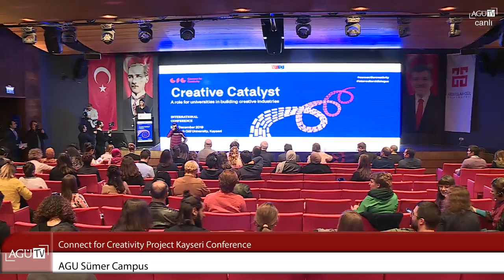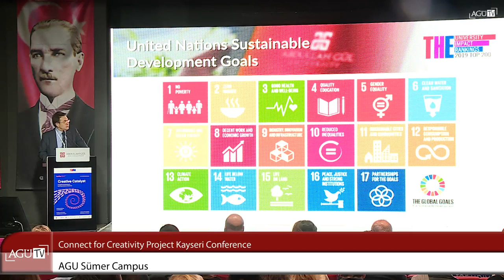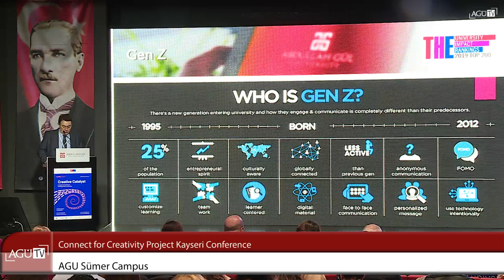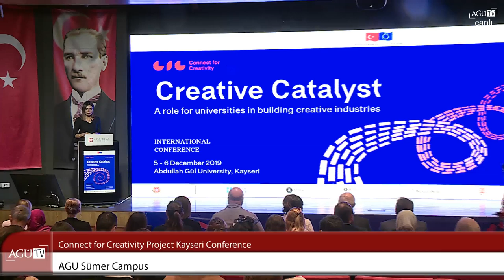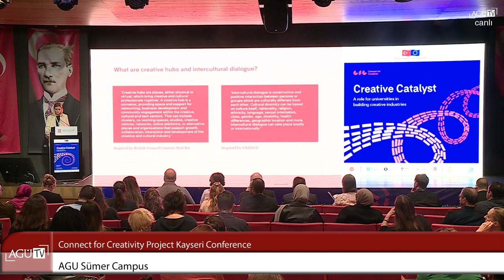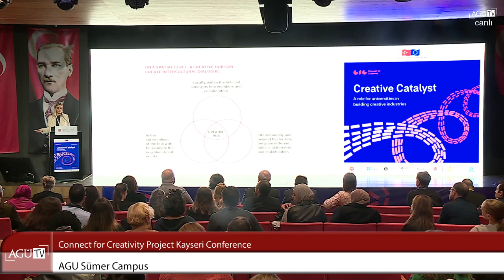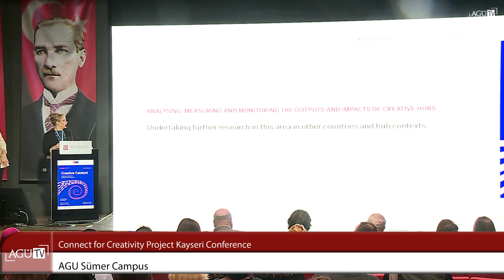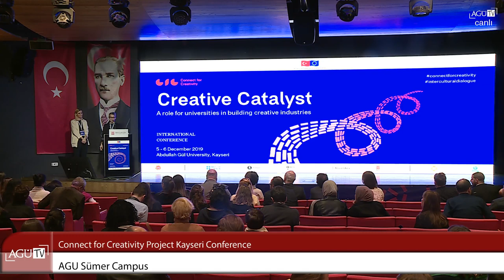Connect for Creativity Project Kayseri Conference